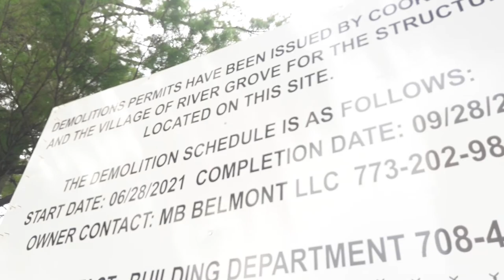Abandoned High School (Guerin prep high school) at River Grove Illinois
Note I did not trespass inside the building. Don't ever trespass at any abandoned building or anywhere that is restricted. This building is about to be teared down.